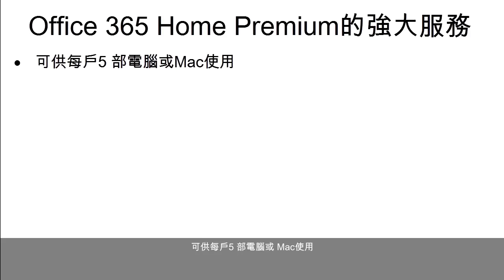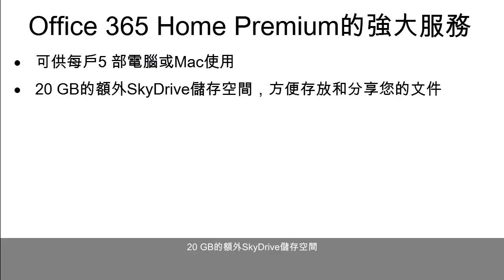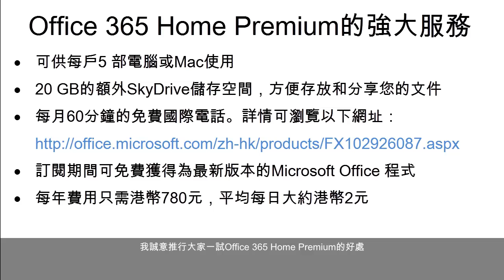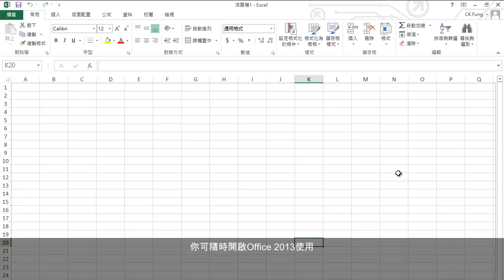Microsoft Office 365 - 隨時隨地使用Microsoft Office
Microsoft Office 簡介